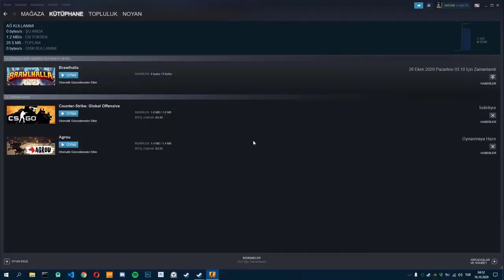Helikopterde Korna mı Olur ? | Karışık En iyi Komik Anlar #1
Merhaba sevgili dostlar, uzun bir aradan sonra yepyeni bir seri ile tekrar karşınızdayım.